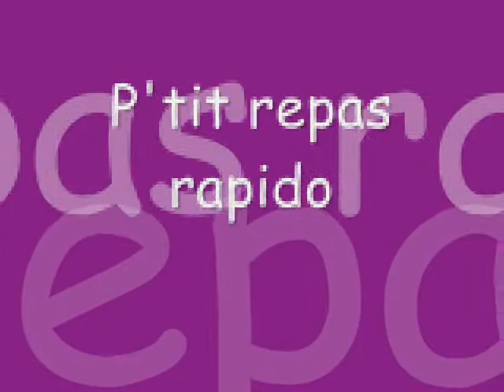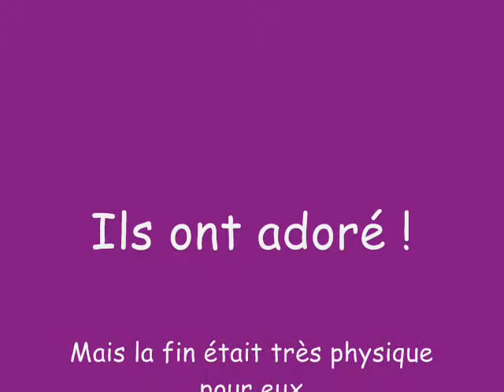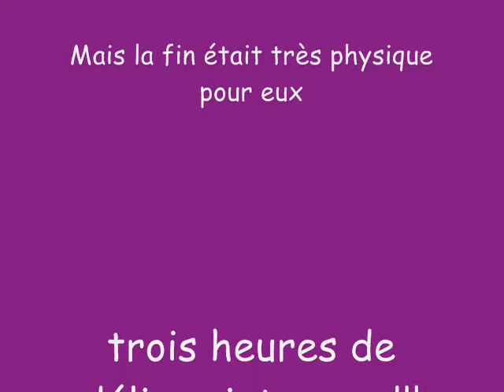recreakid 0001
recreakid